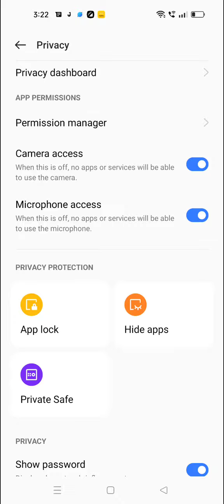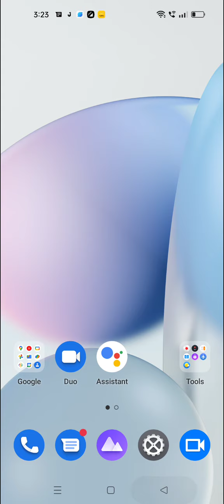Realme 10 Pro Mein Photo Hide Kaise Karen , How To Hide Photo & Video In Realme 10 Pro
Realme 10 Pro Mein Apne Photo Hide Kaise Karte Hain,
Realme 10 Pro Mein Photo Hide Karen Bus Ek Minut Mein,
Hide Photo And Video In Realme 10 Pro,
Realme 10 Pro Mein Apni Video Hide Kaise Karen,
Realme 10 Pro Hide Photo Setting,
Realme 10 Pro Hide Video Setting,
How To Enable Hide Photo In Realme 10 Pro,
How To Hide Photo OnRealme 10 Pro,
How To Hide Video OnRealme 10 Pro,